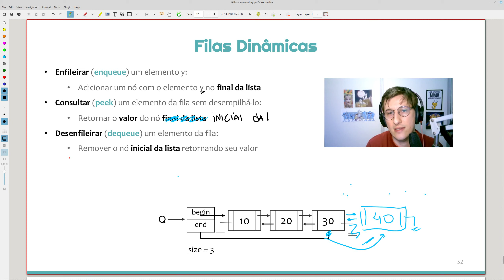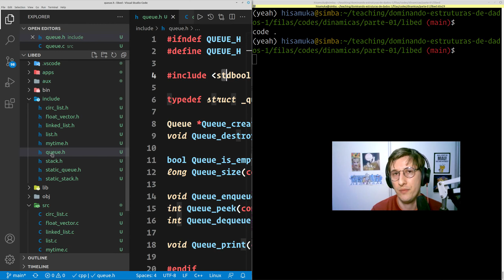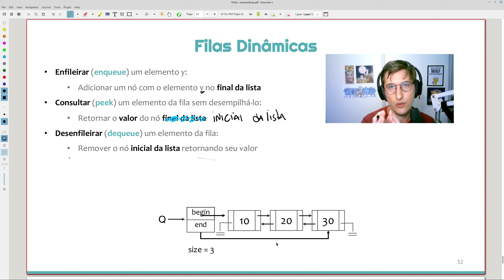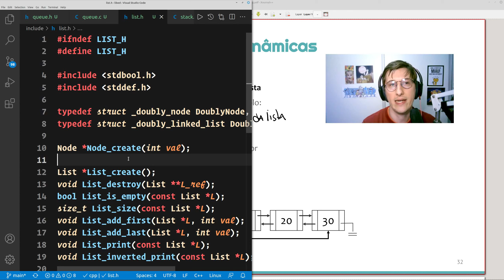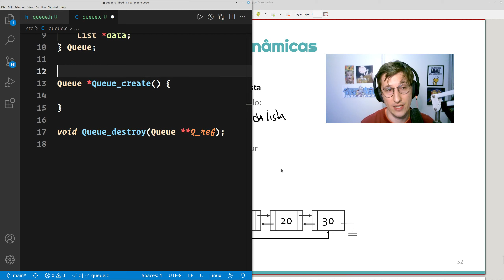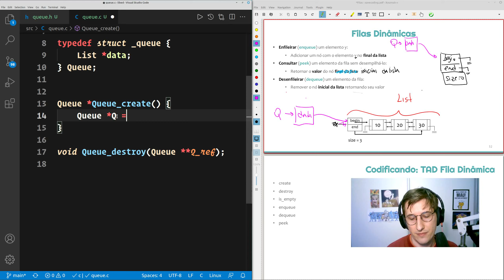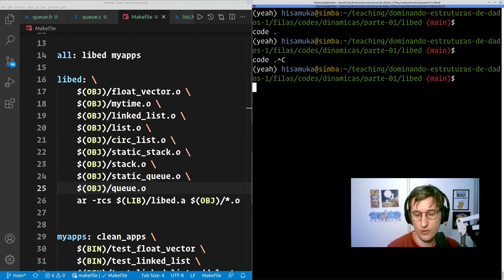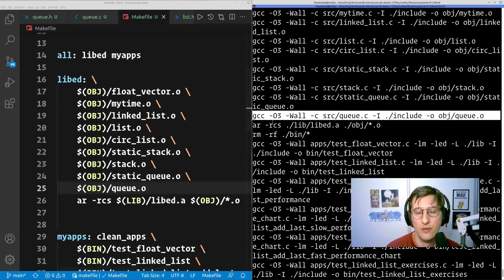Estruturas de Dados 1 - #99 Filas Dinâmicas - Codificação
Série de videoaulas sobre Estruturas de Dados 1.

Neste vídeo, vamos estudar as filas dinâmcas e já começar sua implementação.